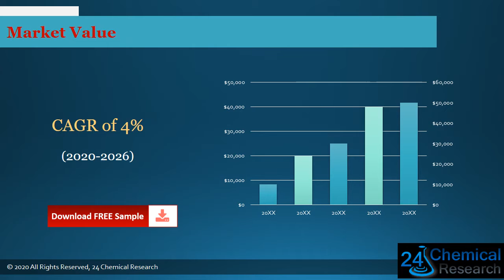Global Catalysts in Petroleum Refining and Petrochemical Market Research Report 2021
Download FREE Research Report Sample PDF:
Catalysts in Petroleum Refining and Petrochemical
The Catalysts in Petroleum Refining and Petrochemical report includes specific segments by region (country), by manufacturers, by Type and by Application. Each type provides information about the production during the forecast period of 2016 to 2027. by Application segment also provides consumption during the forecast period of 2016 to 2027. Understanding the segments helps in identifying the importance of different factors that aid the market growth.